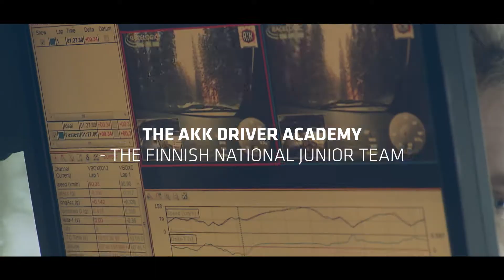AKK: The Flying Finn